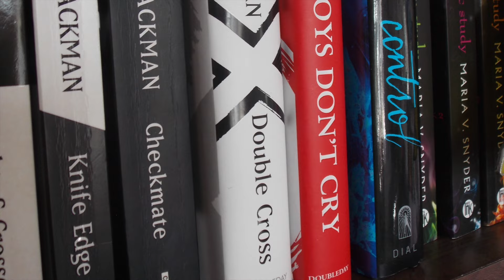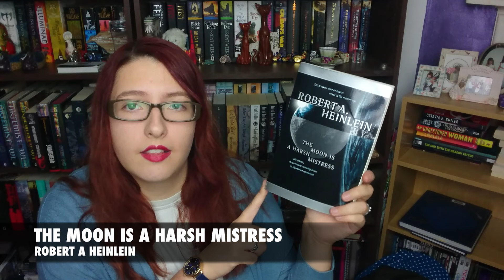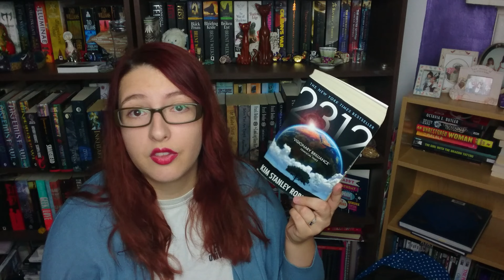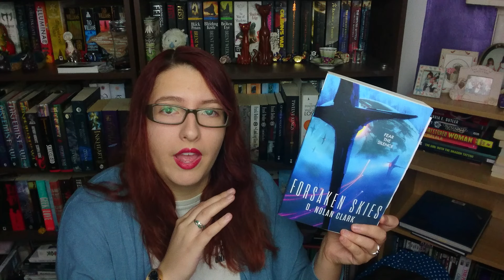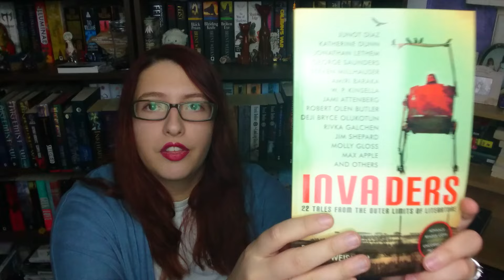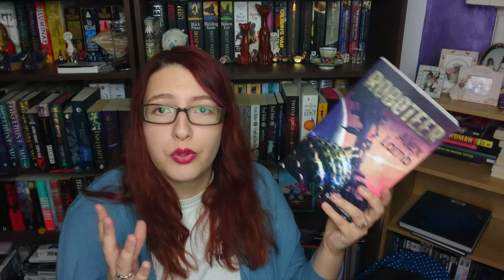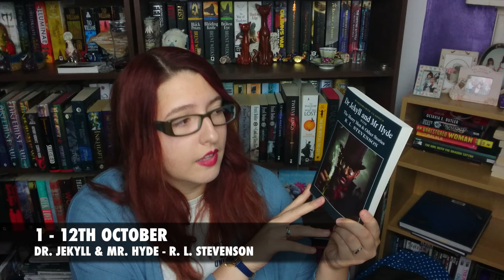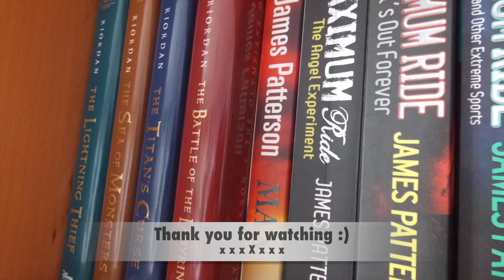Outer-Space October TBR | 2016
Here are all the books I want to get through in the month of october. It should be a good one, let me know what you're reading below :D